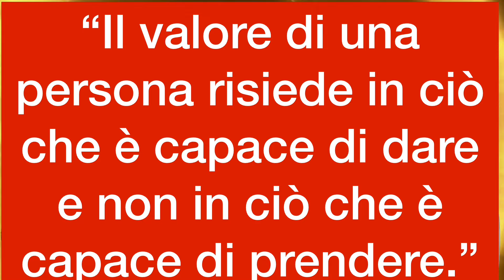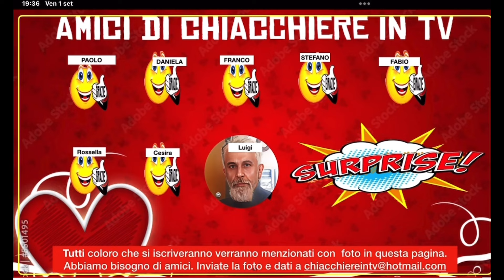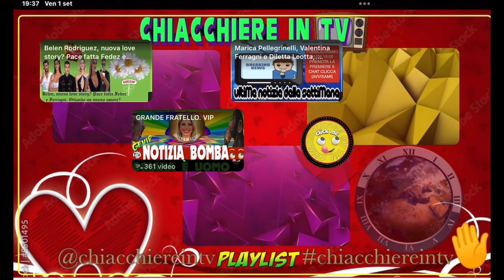Grande Fratello Vip 2023; Oriana e Daniele, un amore complicato.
La storia d'amore tra OrianaMarzoli e DanieleDalMoro è caratterizzata da continui alti e bassi. I due, con caratteri molto forti, hanno spesso litigato e si sono lasciati, ma l'amore che provano l'uno per l'altra è sempre stato più forte. Guarda le play list “Gfvip” … Altro PARTECIPA ANCHE TU👈Vai nella Home Page del canale e clicca COMMUNITY e vota tutti i sondaggi e commenta. E ATTIVA LA CAMPANELLA 🔔 PER RESTARE SEMPRE AGGIORNATO👈CLICCA IL vuoi che il contenuto di questo video venga rimosso invia una mail con la motivazione a 👉PER Richieste di COLLABORAZIONI PUBBLICITARIE👈Invia una mail e verrai contattato il prima possibile